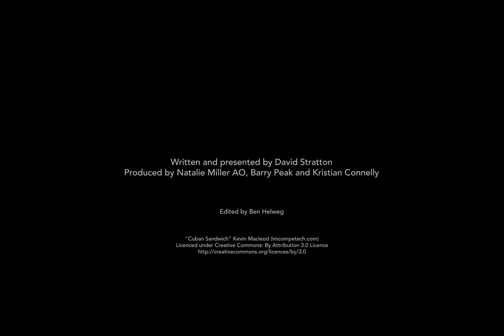David Stratton Reviews Sweet Country @ Palace Nova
Watch David Strattons review of the amazing new Australian film Sweet Country.